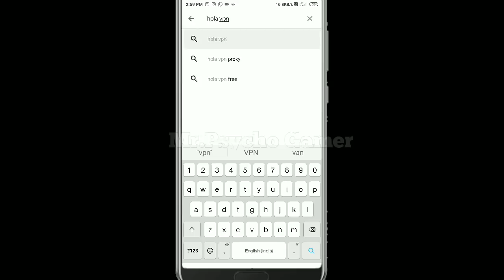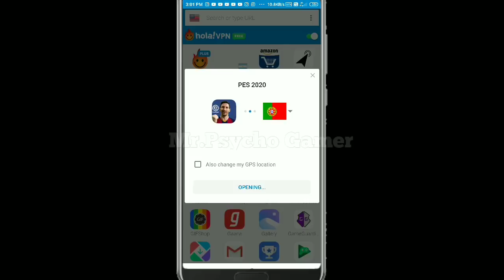How to Get Messi and Ronaldo In Pes 2020 Mobile | New Trick | Work in Every Feature Pack